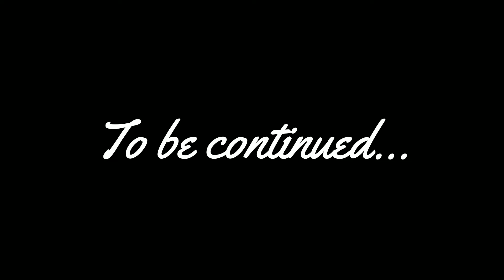Initial D Takumi AE86 at Mt Akina Assetto Corsa Drifting Gameplay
YOOOO! Whats ups guys in this video I am at Mt.Akina from the intiald series in takumi Toyota AE86. I am playing with my Logitech G29 and shifter, Fanatec CSL Elite pedals and a handbrake from Ebay! I hope you enjoying if you do please consider hitting that like button it really helps the chanel out!

 If you have any enquiries you can drop a comment or dm me (LINK IS BELOW)

🔴🔴PC SPECS:🔴🔴
GPU: NVIDIA  GeForce RTX 2060
CPU: Intel  i5-9400F
Motherboard: ASUSTEK Prime h310m-k r2.0
Memory: 16GB 2400MHz DDR4 RAM / 240GB SSD + 1TB Hard Drive
PSU: 550W Bronze Rated

assetto corsa
assetto corsa drifting
assetto corsa no hesi
assetto corsa shuto
assetto corsa steering wheel
assetto corsa thrustmaster
assetto corsa traffic
assetto ctoretto
ctoretto assetto corsa
drift games
gameplay
graphics
how to drift
sim drifting
steering wheel drift setup
steering wheel drifting assetto corsa
 shutoko cinematic assetto corsa
 cinematic shutoko revival project
 assetto corsa shutoko cinematic
 assetto corsa cinematic vdc tocancipa assetto corsa best mods assetto corsa competizione gameplayrj assetto corsa sol